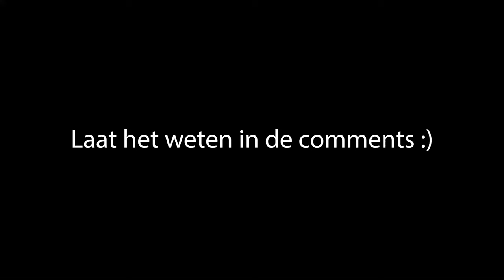€500+ PRIJZEN TIJDENS SD STUNTSTEP KAMP!